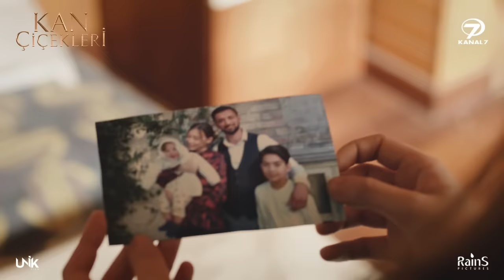Yazlık Evde Dilan'ın Başına Neler Geldi?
EVLİLİK, KAN DAVASINI BİTİRMEYE YETECEK Mİ?

Kan Çiçekleri, ihtiras dolu senaryosuyla ekranların vazgeçilmezi olmaya geliyor. Hayalleri ve ailesinin geleceği arasında sıkışıp kalan Dilan ile kan davasına bir son vermek isteyen Baran’ın öyküsü Kan Çiçekleri ile ekrandaki yerini alacak.

Başrollerini Barış Baktaş ve Yağmur Yüksel’in paylaştığı dizi, kan davasıyla başlayan büyük aşkı ele alıyor. Bir yanda hayalleri, umutları elinden alınan Dilan diğer yandan kan davasını bitirip kardeşini bu döngüden kurtarmak için evlenmek zorunda kalan Baran’ın hikayesi Kan Çiçekleri ile izleyici karşısına çıkacak. Karabey ve Demir aileleri yıllardır süren kan davası yüzünden birçok kayıp verir. Bu iki aile, Mardin’den, İstanbul’a sürüklenirken, Karabeylerin konağına yıllar sonra bekledikleri haber gelir. Kanlıları Seyit bulunmuştur. Fakat Baran kan dökülmesini istemez ve bunu durdurmak için aile büyüklerine rağmen Seyit’in kızı Dilan ile evlilik yolunu seçer. Dilan ise hayallerini bir kenara bırakıp, daha fazla kişinin ölmemesi için bu evliliği kabul eder. Fakat bu evlilik ikisi içinde adeta bir hapishanedir.

Bu zoraki evlilik kan davasını bitirmeye yetecek mi? Ezelden düşman olan Dilan ve Baran yaşananları bir kenara bırakıp birbirlerinin yüzüne bakabilecek mi? İki kalp arasında sert rüzgarlar estiren bu ilişki aşka dönüşecek mi?Kardeşini töreye kurban vermek istemeyen Baran ve tüm hayallerini bir kenara koyup hiç tanımadığı biriyle evlenen Dilan’ın kanla yoğurulan zoraki evlilikleri nelere yol açacak?

Künye:
Yönetmen: Canan Çelik Ömer Baykul
Görüntü Yönetmeni: Durmuş ,Sorkut Halil Uzun
Oyuncular: Barış Baktaş, Yağmur Yüksel, Berkay Çınar, Selinay Taşol, Nalan Örgüt, Erol Yavan, Hasan Ballıktaş, Hilal Kuvvet, Yılmaz Ulutaş, Ekrem Aral Tuna, Dilek Güler, Ceyda Pınar, Göksel Kayahan, Gökhan Gürdeyiş
Senarist: Münevver Yıldız, Melike Yılman, Burak Acar, Günce Miraç Dizman, Necati Küçükazay, Simge Akovalıer, Nursem Banu Özyürek, Fatma Özcan, Ayşem Özge Yıldırım
Sanat Yönetmeni: Ertuğrul Aysel
Kostüm Tasarım: Gülay Kuriş
Tür: Drama
Yapım: Unik Film / Rains Pictures